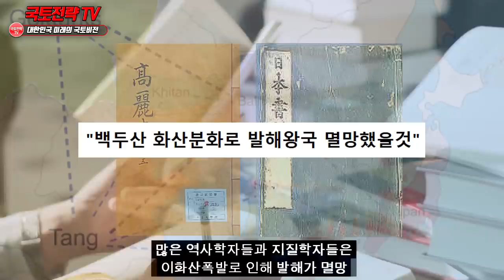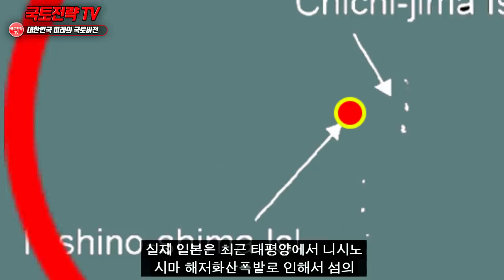최근 화산폭발로 한국영토가 크게 넓어진다는 이유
한류열풍 해외반응 동북공정 * 영상의 내용 중에는 일부 사건에 대한 개인적 의견과 제안 혹은 개인적 의견이 반영된 해석이 담겨 있을 수 있음.